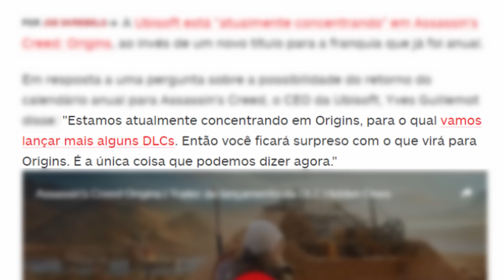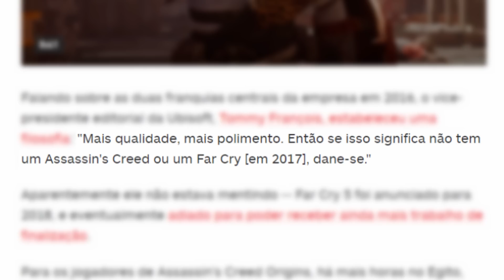Ubisoft FINALMENTE APRENDEU, Assassin's Creed Origins é um SUCESSO